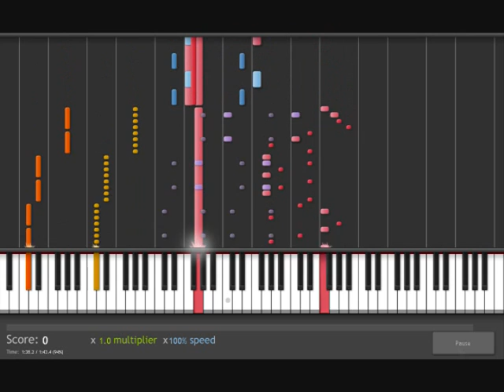Red Zone Tutorial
I wrote out Red Zone a while ago and because of the sucess I had with my Rainbow Tylenol tutorial I decided to make one for Red Zone aswell. Enjoy.
If this get's enough requests I will add a midi download to it.

(also this entire song with the exception of the orchestra hits and the tom toms was made with only the 3xosc)